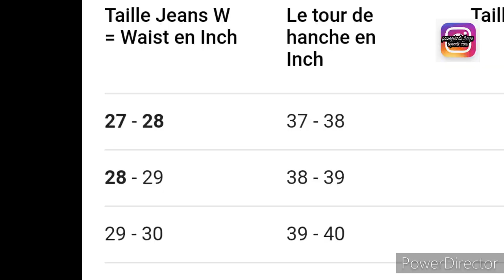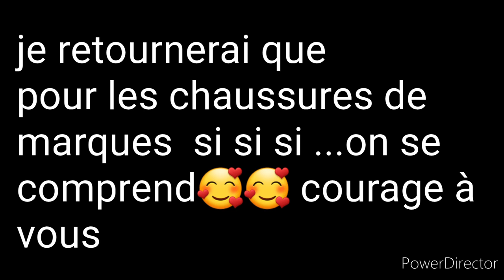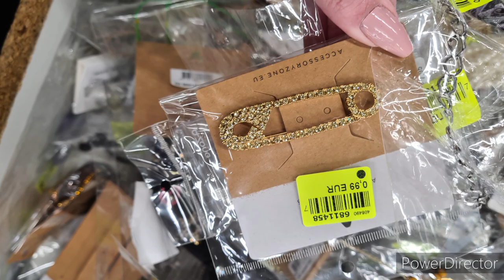NOZ ARRIVAGE 💃💃 noz 1/04/2021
namasté nous nous retrouvons pour les arrivages noz ARRIVAGE NOZ
femme
chaussures
sacs
mode
vêtements
bon visionnage n'hésite pas à rejoindre la team

pour toutes collaborations je serai ravie de présenter vôtre site et articles
cordialement
Isabelle